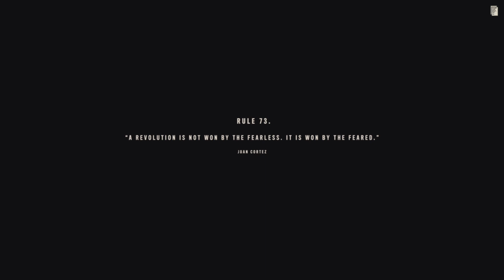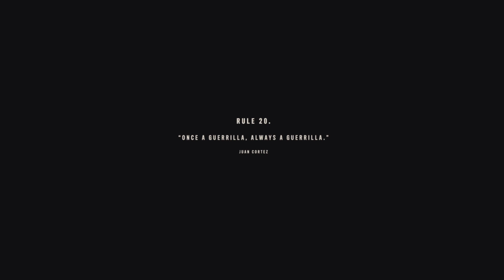Far Cry 6 Campaign (Libertad Rises) - Mission 7 (Feat. Brando8217)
(Brando’s Channel)